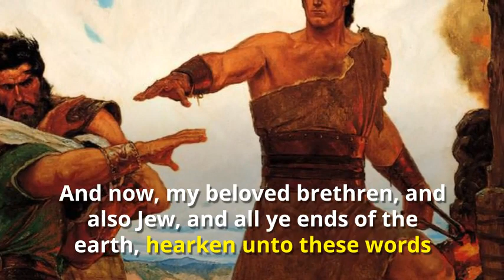The Book of Mormon Contains the Words of Christ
Five Things You Might Not Know About the Book of Mormon ➜